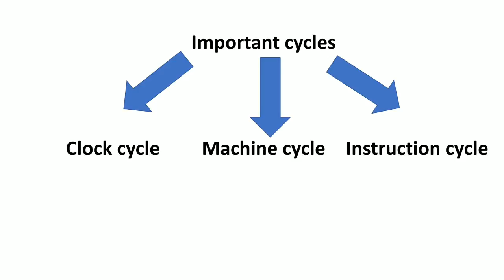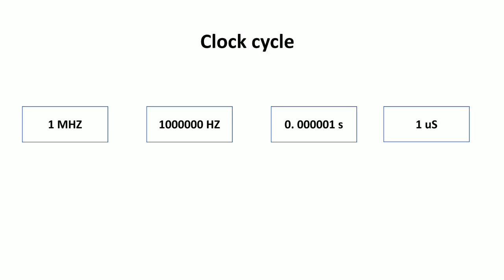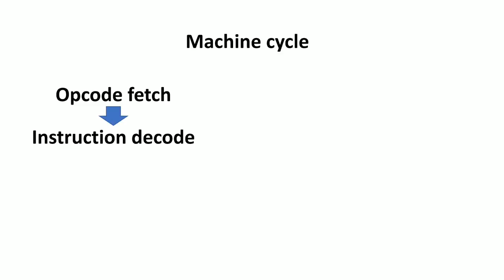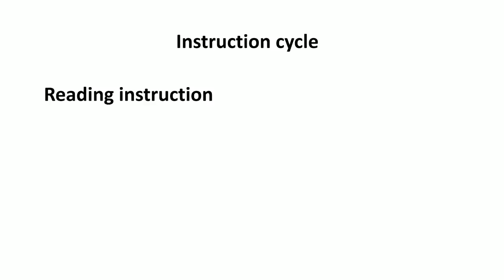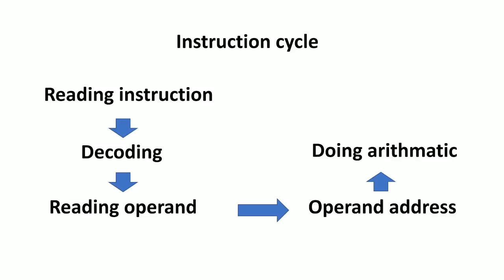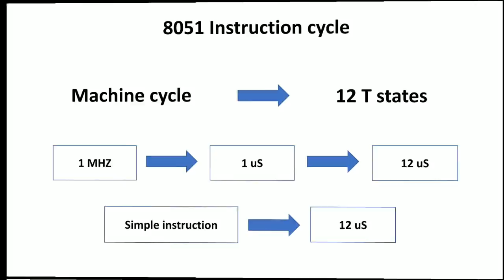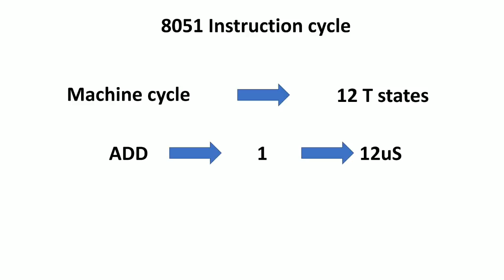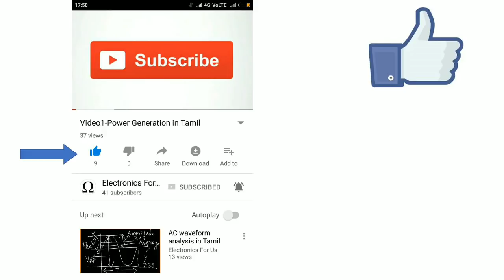Machine cycle & Instruction cycle - In Tamil